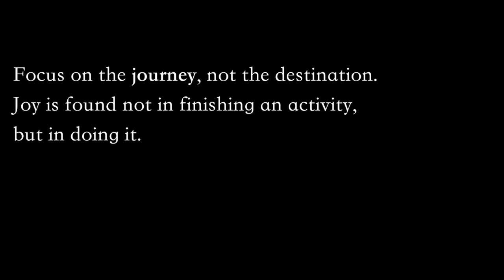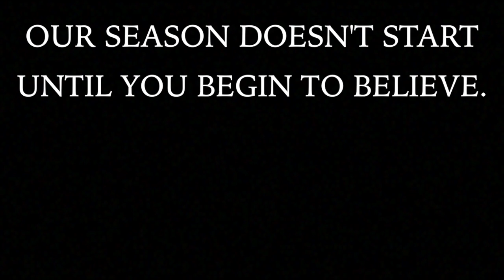ARE YOU IN? - Seahawks 2015-16 Redemption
THIS IS THE FIRST AND ORIGINAL VIDEO EDIT! ANY OTHERS ARE COPIES!

Seahawks Highlight Reel to get you ready for the 2015-16 season. The best is yet to come. Heads Up. Hearts whole.

Video credit to NFL, ESPN,  CBS, FOX, NBC, and Dragonfly Aerial Productions.

Songs - Wake Me Up (Acoustic) / Aloe Blacc,
              Wake Me Up / Avicii,
              Outro / M83